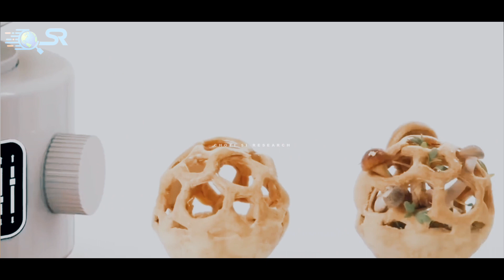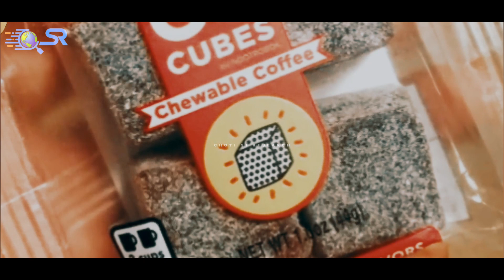TOP 08 Foods You Will Be Eating In Future | Future Food Menu after 2030 | Yellow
In This Video I Will Tell You About 8 Foods You Will Be Eating In Near Future ... .